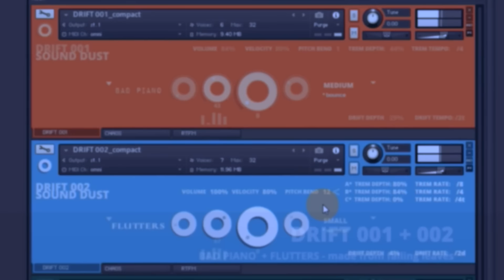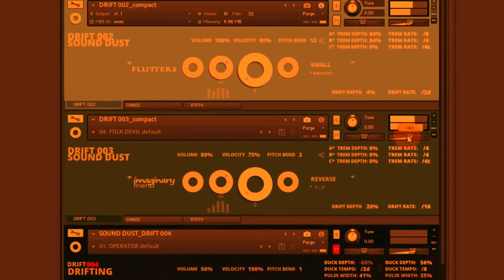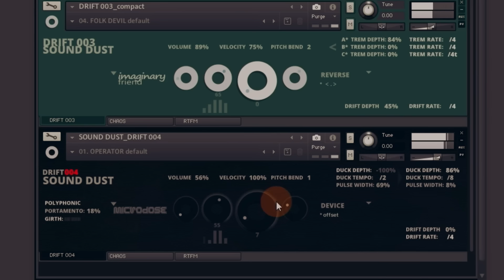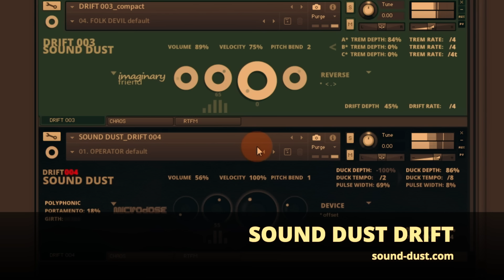DRIFT instruments - 4 levels of multi love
4 DRIFTs and a few chords (borrowed from Radiohead)